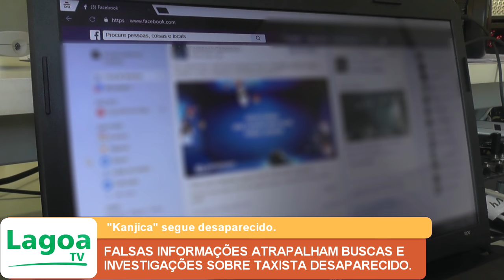FALSAS INFORMAÇÕES ATRAPALHAM BUSCAS E INVESTIGAÇÕES SOBRE TAXISTA DESAPARECIDO